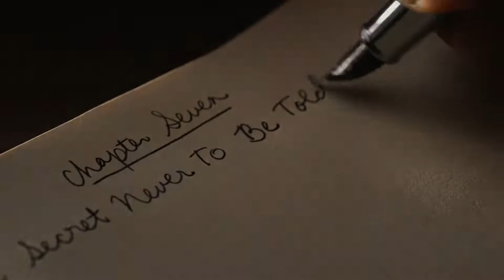BBC One - Continuity during Lily Savage's Blankety Blank (01-04-2023)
Paul O'Grady passed away a few days ago at the age of 67, so BBC One on Saturday changed their schedule to show a repeat of Lily Savage's Blankety Blank at 7pm